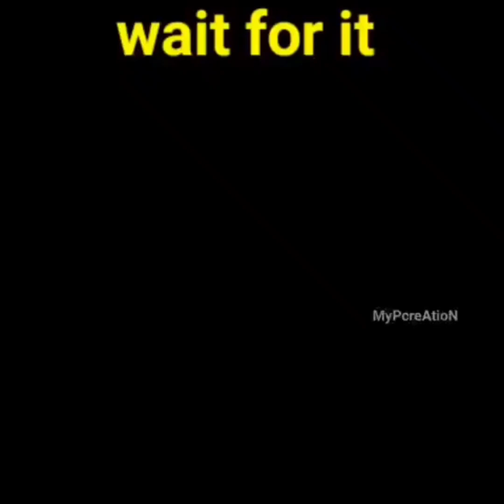prank on😄stealing phone very funny video🎥|| by saim paul😠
channel admin asif malik
video shoted by aasif malik
 youtube saim paul
 facebook page saim paul official

luvvv chuuu sarney.